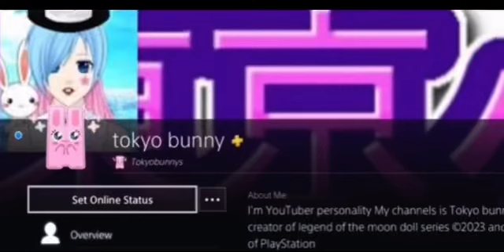My PlayStation profile is Tokyo bunny YT